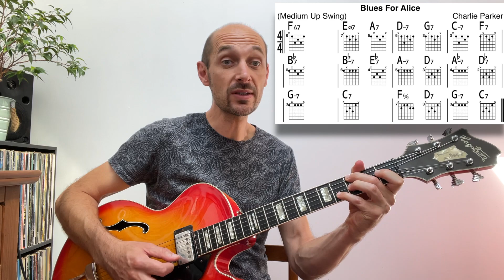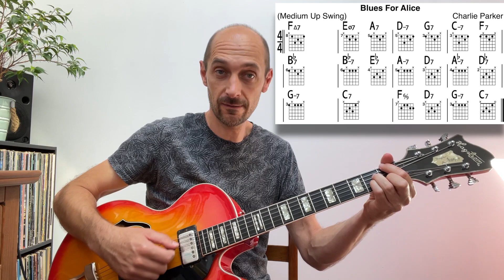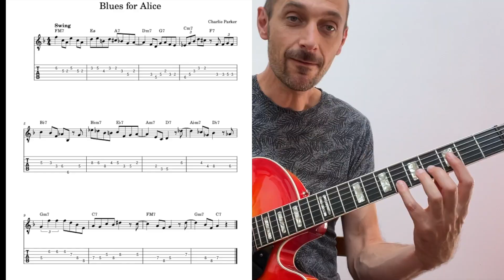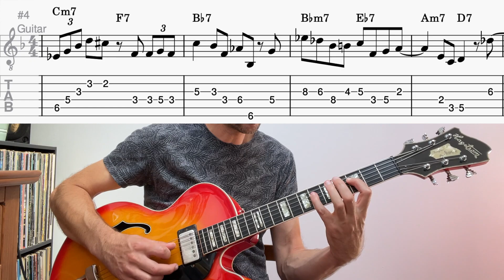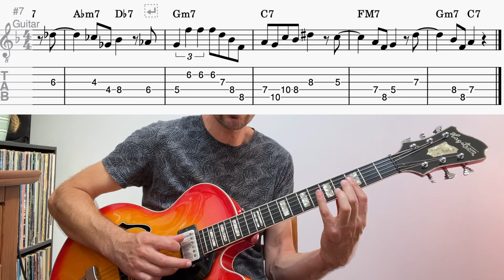TUTO sur le BLUES SUÉDOIS à la guitare et le thème Blues for Alice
🎶Accès GRATUIT ⬇️ les PDF et Backing Track de mes vidéos

🎁 FORMATION OFFERTE ⬇️ pour faire le point sur vos connaissances en guitare jazz

Dans cette formation :
✔️ 1 kit PDF de 40 pages extrait de l’ebook « les outils de la guitare jazz »
✔️ 1 vidéo / jour pendant 6 jours pour faire des PROGRÈS RAPIDES EN GUITARE JAZZ

Dans cette vidéo je vous propose d'étudier le thème de Charlie Parker "Blues for Alice" également appelé blues suédois. Je vous détaille le doigté que j'ai choisi pour bien enchaîner les notes de ce thème.

0:00 • Introduction
2:26 • Blues for Alice vitesse réelle
3:38 • Les accords du blues suédois
5:33 • Détail du thème et doigté
14:55 • Conclusion
17:29 • Dernière improvisation

⎯⎯⎯⎯⎯⎯⎯⎯⎯⎯⎯⎯⎯⎯⎯⎯⎯   MES FORMATIONS   ⎯⎯⎯⎯⎯⎯⎯⎯⎯⎯⎯⎯⎯⎯⎯⎯⎯⎯⎯

Mes formations vidéo:

COMPOSER ET HARMONISER À LA GUITARE AVEC DES ACCORDS FACILES